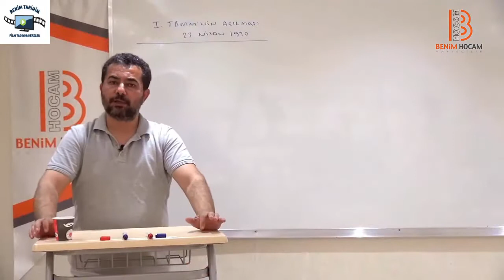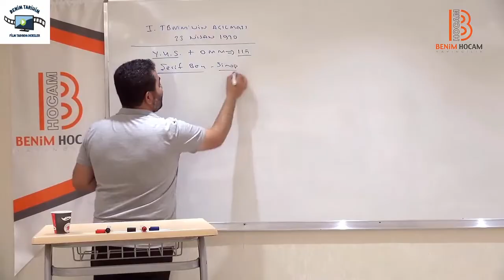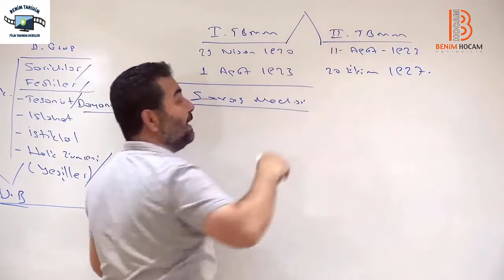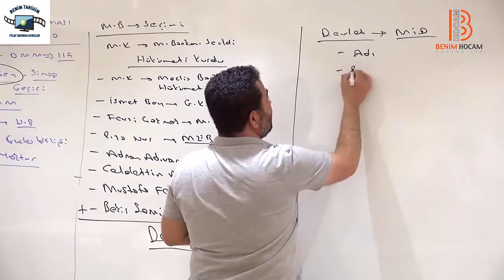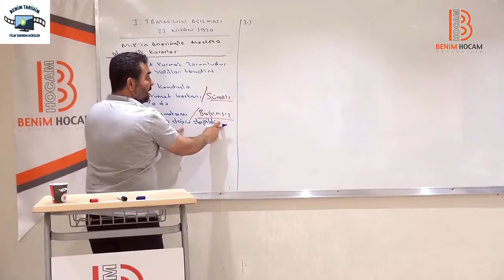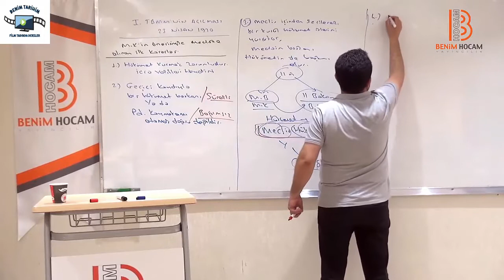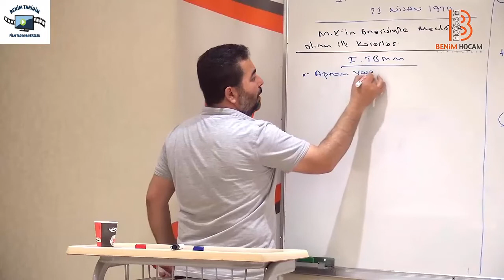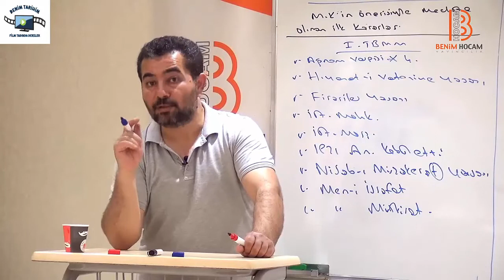127. Birinci TBMM'nin Açılması - ÖABT TARİH - Selami Yalçın